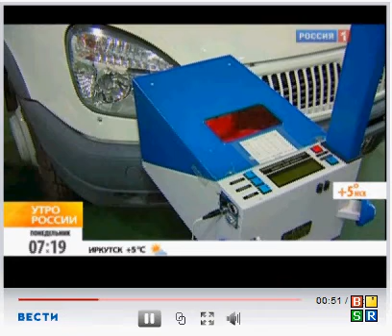Тримаран-невидимка. Выставка Архимед в Москве.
Репортаж канала Россия1. В Москве прошла 13-я международная выставка "Архимед". На ней были представлены более тысячи экспонатов.